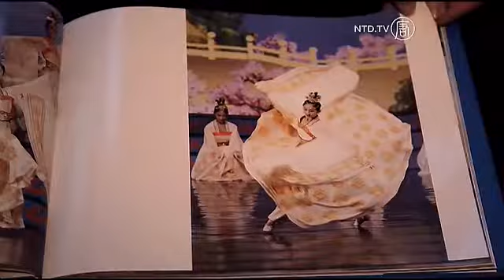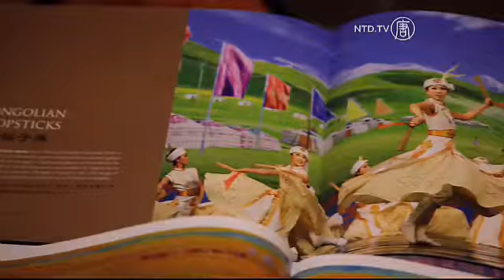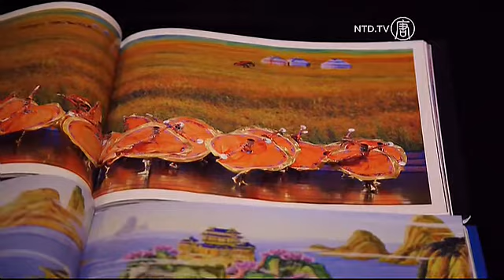'It's Dynamite!' Shen Yun Performing Arts Sell-out in Hamilton, Canada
5,000 years of history in a single night. That's what audiences here in Hamilton, Canada took in after watching Shen Yun Performing Art on Sunday evening.

[Willa McCall, Business Owner]: (English, )
"Phenomenal! It's so rich and cultural and the stories bring and the costumes and the music and the dance it just enlightens your imagination as they're doing it and you're picturing all of this."

[Brian Elgie, GM Canada]: (English, male)
"It's absolutely difficult to show 5,000 years of history in a couple of hours, but I think it was done quite well."

[Tom Sutherland, Judge]: (English, male)
"It's a wonderful way to express Chinese culture. I don't know if I can say: It's dynamite!"

This is Shen Yun's last performance at Hamilton Place Theatre, as part of its 2013 world tour. Based in New York, the classical Chinese dance company is seeking to revive 5,000 years of Chinese culture—something that is believed to have been inspired by the heavens.

[Abbas Eblaghie, Architect]: (English, )
"Make the life of these people who have come to this gathering so meaningful. I'm sure 100% of the people who have come to this gathering realized life is something different."

[Alexandra Cernille, Former Ballet Dancer]: (English, female)
"You should be jealous that I got to watch it because it was amazing! It was amazing."

[James Nesbitt, Former Ballet Instructor]: (English, male)
"Wonderful show, spectacularly done, well choreographed, costumes beautifully done and the interaction with the modern set that takes the story beyond that is really quite enchanting."

For each person here at the sell-out performance, Shen Yun imparted something different.

[Gloria Bovair, Artist]: (English, female)
"I was in tears because it hit, definitely the singers too, because it hit my spirit. It hit my spirit that all people no matter who they are will be able to go back to the creator, there's no separation. If there's only one creator he's the only one place to go back."

[Jennifer Perry, Therapist]: (English, female)
"It made me think of spring time and flowers and just frolicking around in the grass, being young again and enjoying nature."

"No wonder these are sell-out shows, because they deserve to have a full house. It's fantastic. Overwhelmed. Thank you."

Shen Yun Performing Arts will next head to Toronto, Canada, with five shows between January 17 and 20.

NTD News, Hamilton, Canada